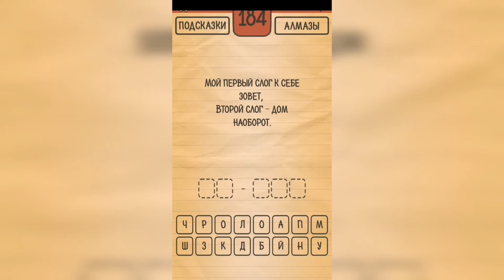Загадки Ребусы Шарады / Шарады / Уровень 184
Как пройти Загадки Ребусы Шарады, ответы, решение раздел Шарады Уровень 184 Мой первый слог к себе зовет, второй слог - дом наоборот.

Привет, ребята!